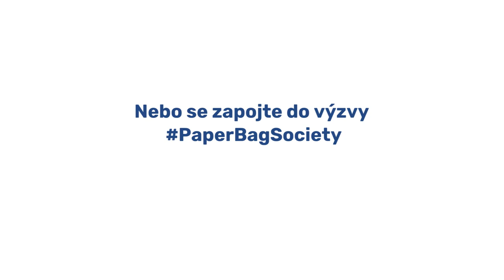Bude v Česku PaperBagSociety?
Iuridicum Remedium v rámci svého programu Digitální svobody upozorňuje na problémy "masového biometrického sledování". Spolu s dalšími organizacemi z celé Evropy vede kampaň ReclaimYourFace.

▶︎ Přečtěte si naší studii "Využití biometriky při sledování veřejného prostoru v České republice"

Projekt "Digitální watchdog" podpořila Nadace OSF v rámci programu Active Citizens Fund, jehož cílem je podpora občanské společnosti a posílení kapacit neziskových organizací. Program je financován z Fondů EHP a Norska.